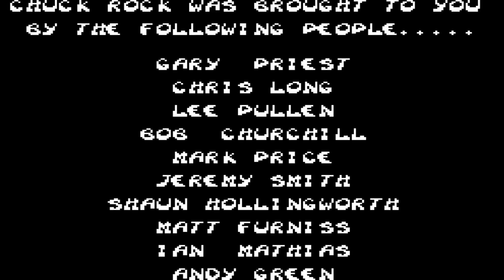Chuck Rock (1992 / Master System - PAL)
0:00 Intro
1:46 Jungle
13:58 Cave
24:04 Water
32:41 Ice
43:40 Graveyard
52:18 Ending